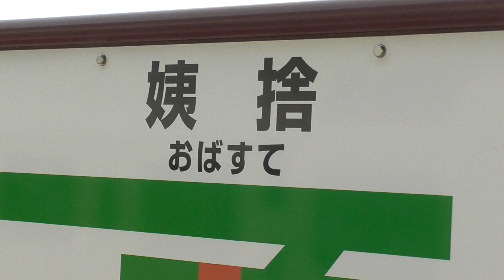2022年6月26日 スイッチバック!! TRAIN SUITE 四季島 JR篠ノ井線 姨捨駅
0:40- E001形 電気・ディーゼル両用(EDC方式)車両(JR東日本 尾久車両センター 所属)　TRAIN SUITE 四季島(周遊型寝台列車 クルーズトレイン)
3:21- スイッチバック　TRAIN SUITE 四季島

2:10- 電気機関車EH200-9 牽引 貨物列車 タキ 17両
2:56- 特急｢しなの 2号｣(長野→名古屋)

JR篠ノ井線 姨捨駅　2022年6月26日 撮影

2020年9月～10月　E001系｢TRAIN SUITE 四季島｣　蒸気機関車C61 20のお出迎えとお見送り (1/2) ディーゼル機関車DE10による車両の入換　 高崎駅

2020年9月～10月　E001系｢TRAIN SUITE 四季島｣　蒸気機関車C61 20のお出迎えとお見送り (2/2) ディーゼル機関車DE10による車両の入換　 高崎駅

三車(者)三様　ミュージックホーンであいさつ｢TRAIN SUITE 四季島｣、怒る!? ｢E231系 電車｣、平然と！｢キハ110形 気動車｣　高崎線 倉賀野～高崎 間　2022年5月 撮影

2022年6月6日　北海道へ向けて、梅雨入りの上州路を行く TRAIN SUITE 四季島 3泊4日コース(北海道・東北地方)  JR高崎駅

2022年6月26日　｢篠ノ井線120周年号｣(2号 西条→塩尻) 電気機関車 EF64 1053＋12系客車 3両＋電気機関車 EF64 1030、TRAIN SUITE 四季島(周遊型寝台列車 クルーズトレイン) 　JR篠ノ井線 西条駅

■再生リスト
E001形 電気・ディーゼル両用(EDC方式)車両　TRAIN SUITE 四季島 (周遊型寝台列車 クルーズトレイン)